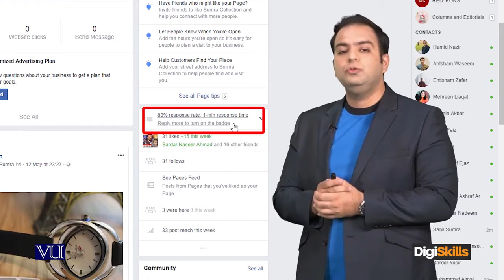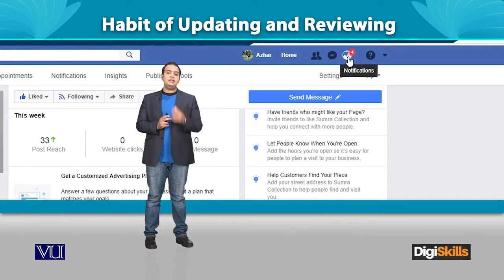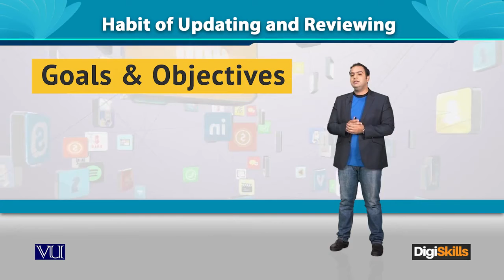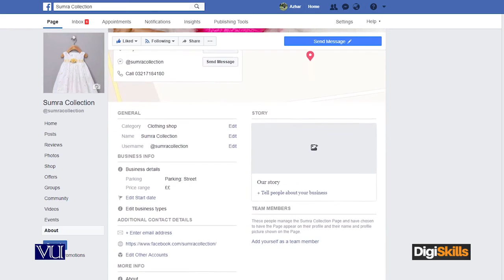052 Digital Marketing Update Facebook and Reviews DigiSkills Pakistan720p